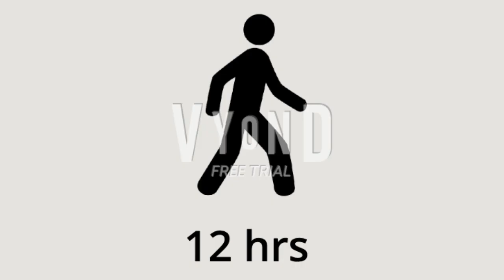City of Andrewville (S1E6: The Long Walking Direction Challenge)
With Andy and Mike's cars being inoperable, Jed challenges himself and the rest of the group to walk an exceptionally long distance to a national park, while stopping by at picnic tables for rest.

Here is the voice cast:

Skye - Clara
Mike - Joey
Gloria - Joanna
Jed - Brandon
Andy - Tom
Beatrice - Amber
Tow Truck Driver - Steffan
Melinda - Sara
Buzz's Father - Eric (not the IVONA version)
Amanda - Jane
Grace - Aria
Mr. Wellington - Guy

Fun Fact: I am also in this episode, and see if you can find me as the episode progresses.

The slap grunt made by Jed was taken from another YouTube video about a teenager dressed in a Spider-Man costume failing to work out.

Jed's loud scream is taken from the 2010 film Shrek Forever After.

Two of the bear sounds are taken from Days Gone.

The eating sounds are from Minecraft.

72 Minute Summer - Soundrangers - Vyond Music Soundtrack